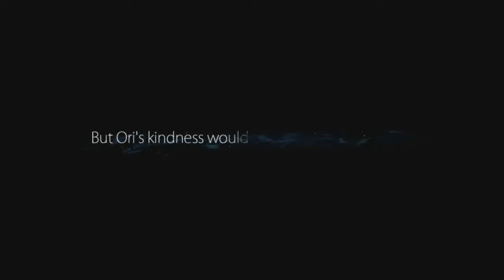But Mommy, I Don't Wanna Go Swimming Ori And The Blind Forest Ep 18